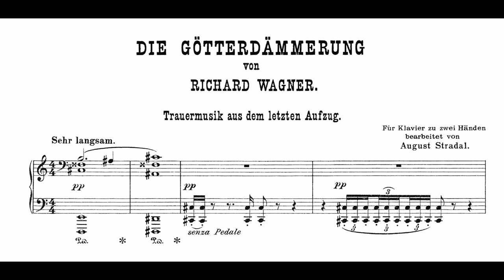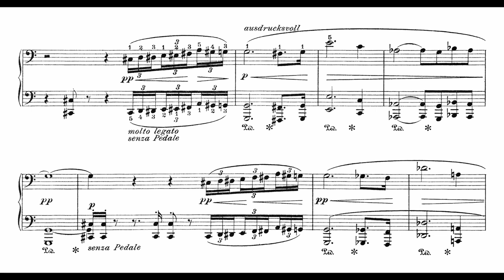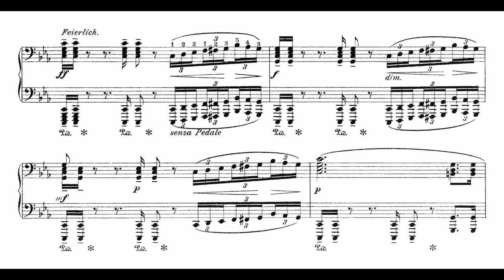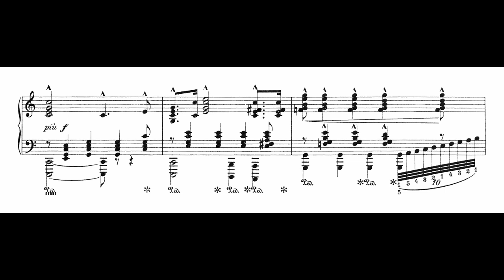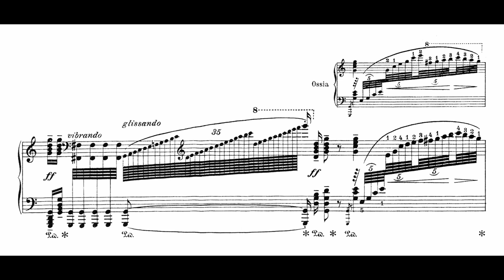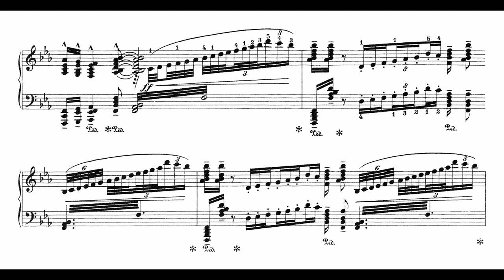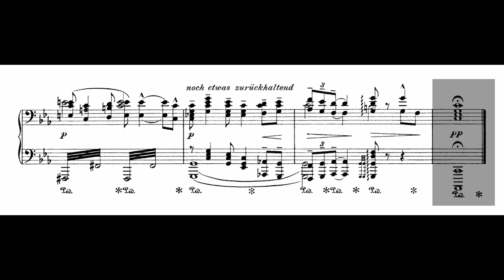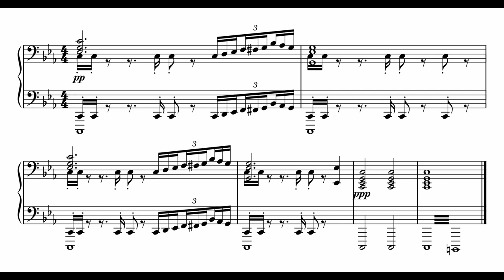Richard Wagner - Götterdämmerung, Act III: Siegfried's Funeral March (Arr. August Stradal)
Richard Wagner's 'Der Ring des Nibelungen' is a cycle of four operas based on Norse legends and mythology. Following 'Das Rheingold', 'Die Walküre', and 'Siegfried' is the final opera, 'Götterdämmerung' (Twilight of the Gods), which is subtitled "Third Day". With the death of the hero Siegfried in Act III comes the interlude between Scene 2 and Scene 3, known as Siegfrieds Trauermusik (Siegfried's Funeral Music). The funeral march recapitulates many previously heard themes associated with Siegfried's journey, such as a slower version of Siegfried's horn call (5:46, 6:10), first heard in Act I of 'Siegfried'. Stradal's transcription of the funeral march is given the title 'Trauermusik aus dem letzten Aufzug', or 'Funeral music from the last act'. The original opens with the somber beating of timpani, which Stradal transcribes with low octaves in the bass clef. The triplet figures in the strings are heard in octaves throughout the piece. Stradal attempts to capture the climatic orchestral fanfare using the singular sound of the piano, resulting in many polyphonic, highly virtuosic passages that create the illusion of three or more hands on the piano.

Vizcarra makes some alterations to the transcription, some of which are not reflected in the score. Most notably, the final C minor chord (which is mistakenly engraved with a low A♭0, too low for the standard 88-key piano) has been replaced with six measures that Vizcarra wrote himself, based on the final six measures of Ludwig Stasny's orchestration of Wagner's music.

pf: Juan Guillermo Vizcarra